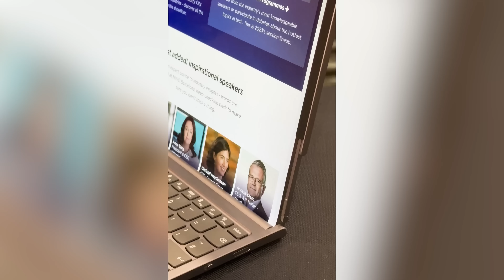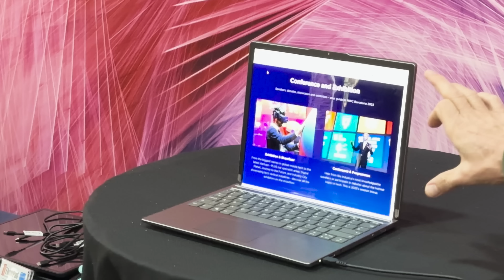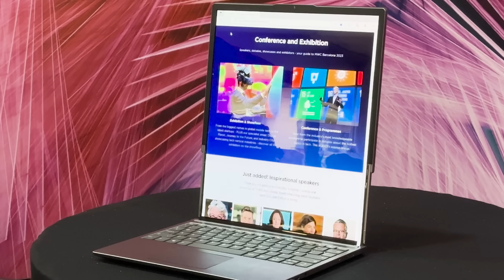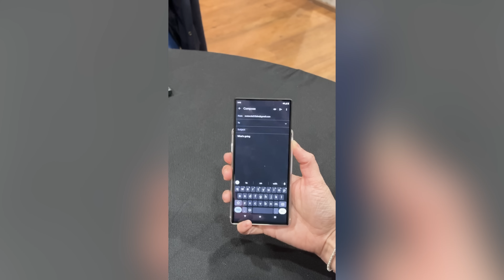Lo Smartphone che si allunga e il PC che si alza: il futuro è qui!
Motorola presenta al MWC 2023 il primo Smartphone con display che si arrotola. Ancora un prototipo ma è già concreto. Lenovo replica con il portatile che si estende passando da 12 a 15 pollici.